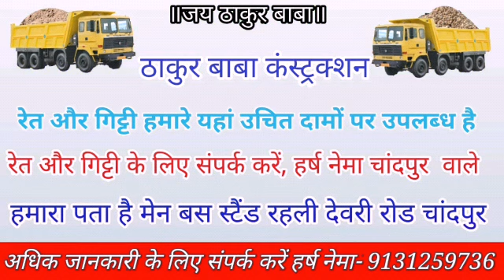केसली /यह रीडर तो भैया गजब की रिश्वत लेता था अब जब पकड़ा गया तो अधिकारियों के हाथ पैर पड़ने लगा